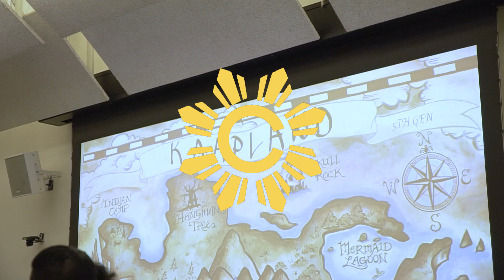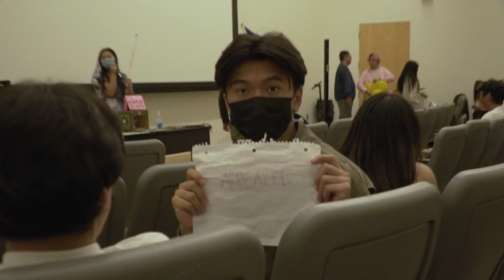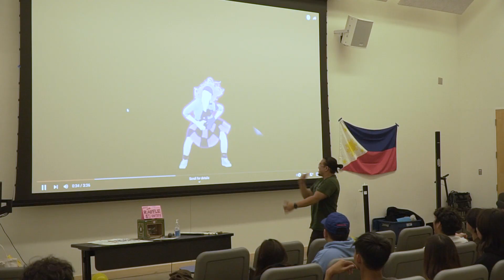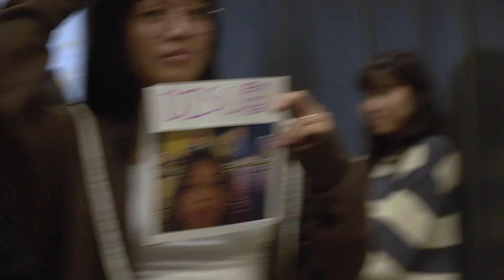REKAAP - KAAP LAND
Fall '22 Kaap Meeting

Filmed by: Historian, Kyle Alfon